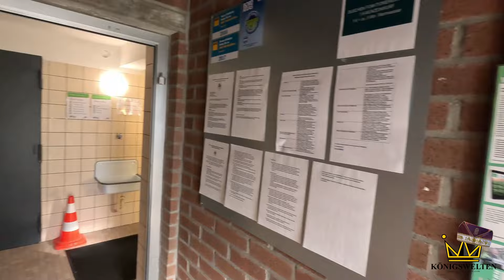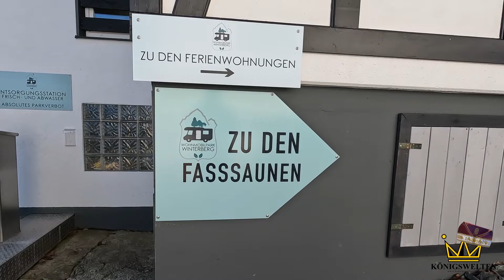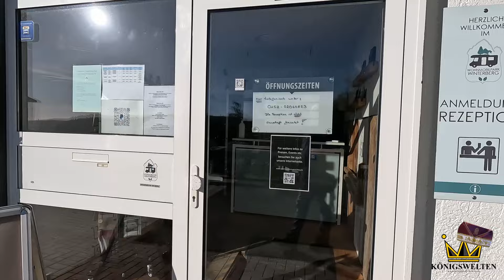Wohnmobil im Winter Stellplatz | 2024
Mit dem Wohnmobil in Winterberg. Karneval in Köln und trotzdem mit dem Wohnmobil unterwegs, eine kleine Herausforderung, die Spaß gemacht hat. Heute stellen wir Euch den Wohnmobilpark in Winterberg vor. Wir wünschen Euch viel Spaß mit dem Video. Liebe Grüße Alex & Dirk

Aus diesem Video:

Unser Equipment:
Sony ZV1 Kamera
DJI Poket 2 Kamera
Gopro 11 Kamera
DJI Mini 2 Drohne
Rode Wireless Go II Mikro

Wir freuen uns über jedes Abo und  über jeden, der einen Daumen 👍hoch auf unserer Seite hinterlässt 😊